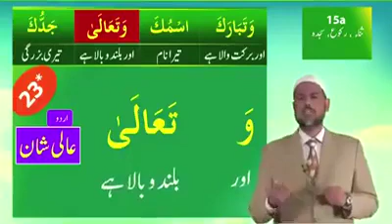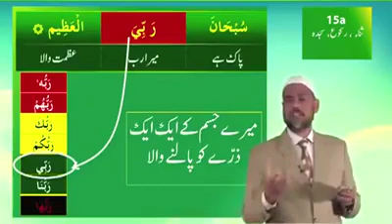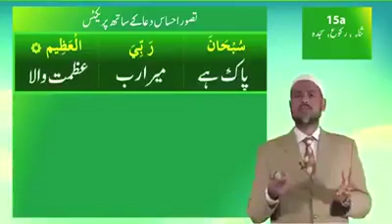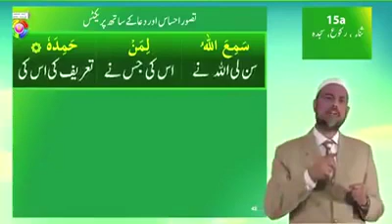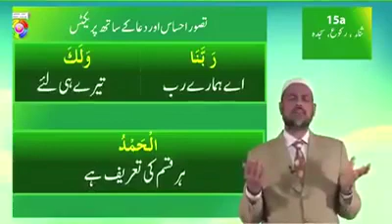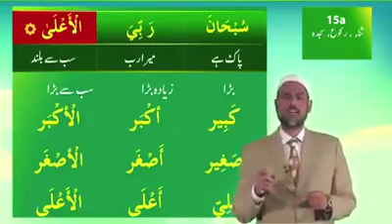Lesson 15a, Urdu, آو قران اور نماز سمجھیں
آو قران اور نماز سمجھیں آسان طریقے سے